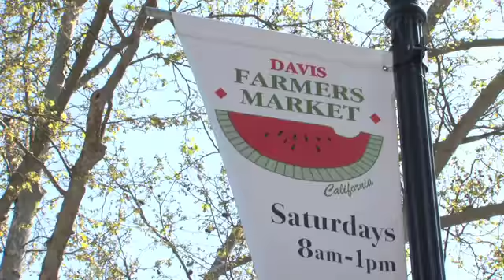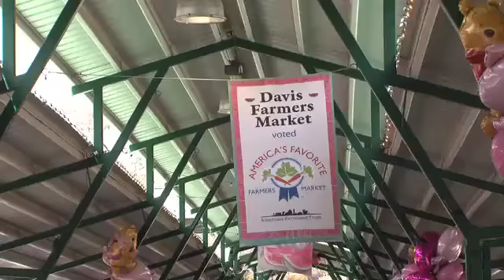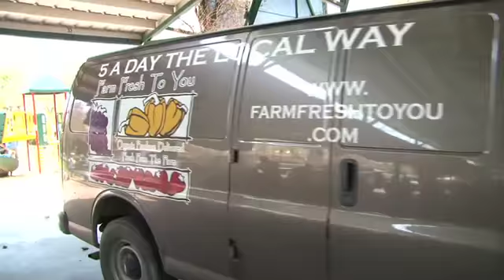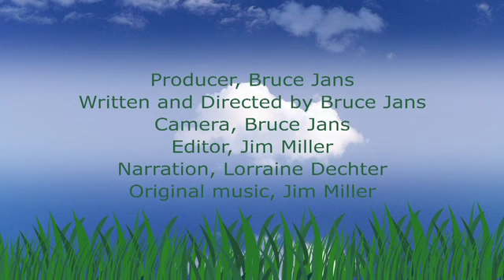Turning Green - Davis Farmers Market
The Davis Farmers Market: a look at the Davis Farmers Market, located in Davis, Ca just to the west of Sacramento. The Davis Market is regarded as the "Best Famers Market" in America. Produced by Bruce Jans, Green Light Productions, 2010.